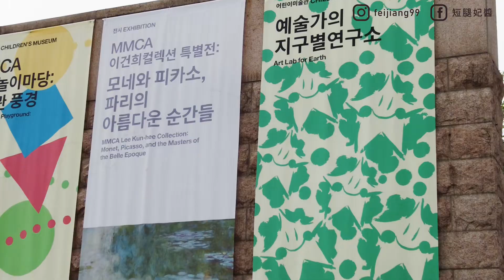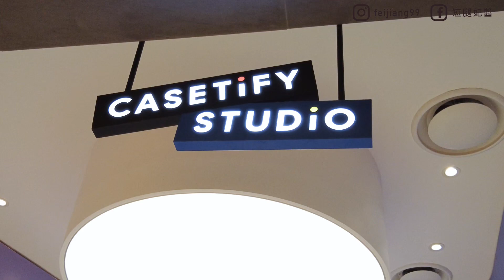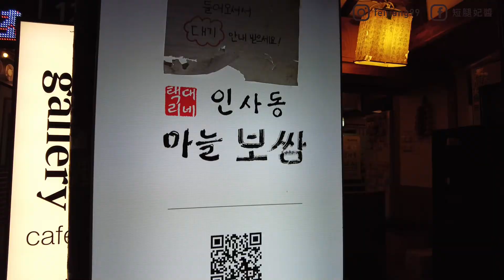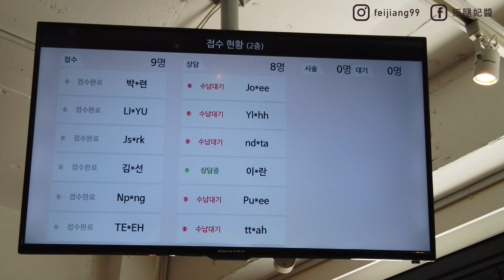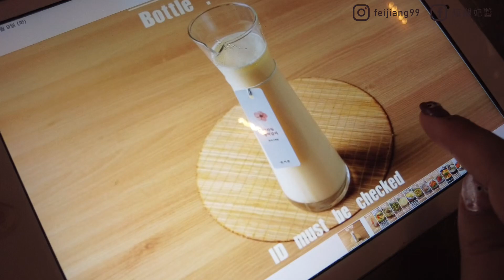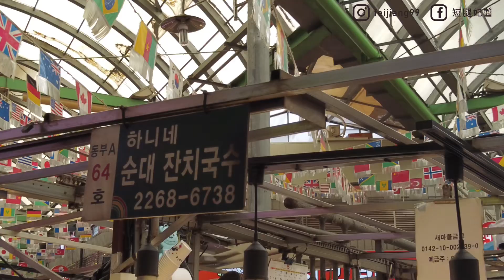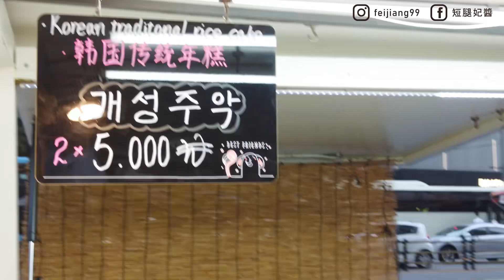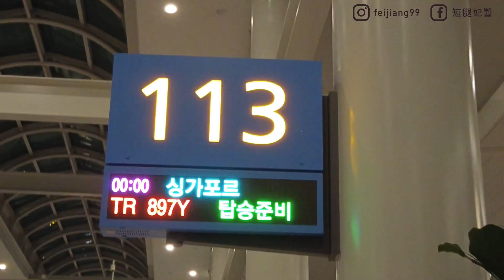【首爾】廣藏市場坑錢，地雷店公開！超滿意的醫美課程 X 現代百貨超級大！｜goobne、仁寺洞蒜泥包肉、現代百貨、inmode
◆我的ＩＧ  │ feijiang99

- 髮型設計師：Cloey ( Ys hair salon )